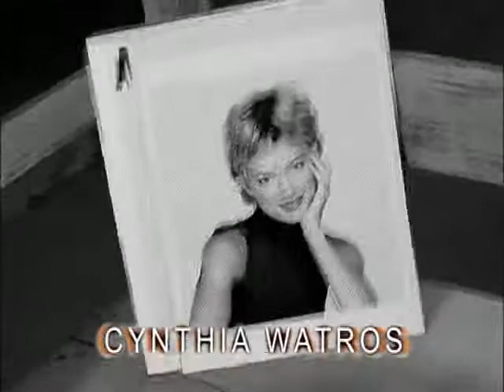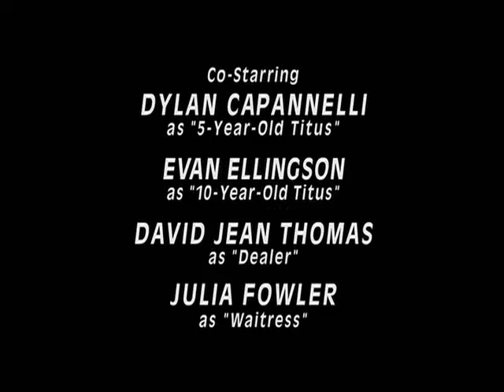Titus - Hot Streak (Temporada 3 - Episodio 14) Subtitulos en Español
Para ganarse el amor y el respeto de su padre, Christopher lo lleva a las Bahamas, donde Ken pasa la mayor parte de su tiempo en el casino en lugar de en el paraíso tropical. Mientras Ken pronto comienza a tratar a Christopher como un amigo, sufre otro ataque al corazón, y Christopher debe decidir si salvar a su padre o quedarse con su amigo.